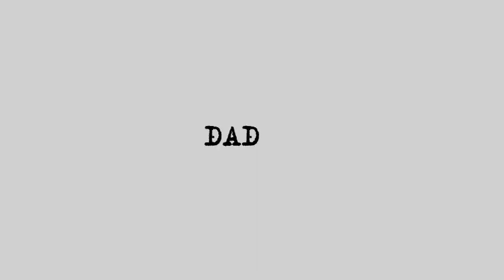Ильхаму Алиеву вручили синий берет Commandos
24 декабря Президент Азербайджанской Республики Верховный главнокомандующий Вооруженными силами Ильхам Алиев, первая леди Мехрибан Алиева и их сын Гейдар Алиев совершили поездку в поселок Гадрут Ходжавендского района, приняли участие в открытии здесь воинской части.

Вооруженные силы Азербайджана начали формировать бригады особого назначения «коммандо».

«В воинской части в Гадруте размещены новые военные объединения — силы коммандо. Создание сил командо для нас нововведение», — сказал Алиев.

Бригады «коммандо» будут готовы выполнить любое военное задание.